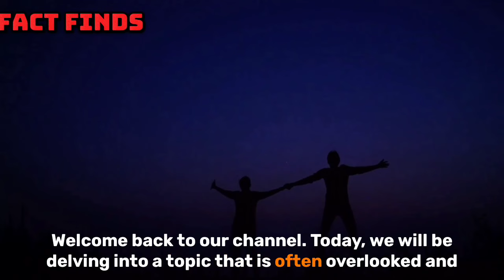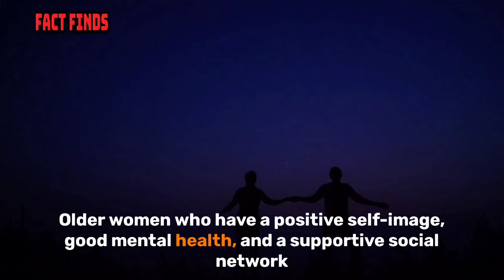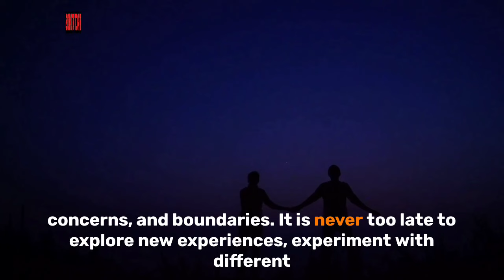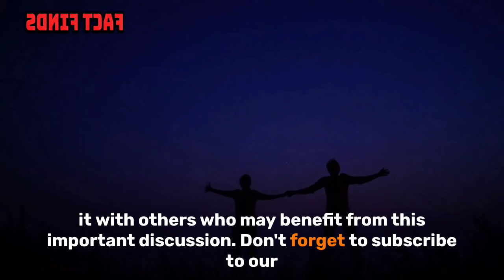"Exploring the Fulfilling Sex Life of Older Women: Debunking the Myths"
In this YouTube video, we delve into the topic of the fulfilling sex life of older women over the age of 65. Challenging societal stereotypes and misconceptions, we explore the reality of older women's sexuality. Contrary to popular belief, sexual desire does not automatically decline with age. Hormonal changes during menopause may bring about adjustments, but they do not necessarily extinguish the desire for sexual intimacy. Physical health, emotional well-being, and open communication with a partner are crucial factors in maintaining a satisfying sex life. Older women may prioritize emotional connection and intimacy over physical performance or frequency. This video encourages viewers to embrace the diversity and longevity of human sexuality, celebrating the experiences of older women and breaking free from restrictive stereotypes.